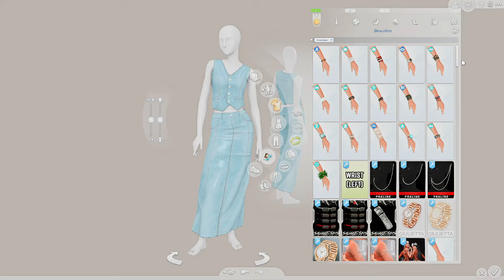Housewarmings & Gender Reveals 💛 | Becoming Mrs. Worthington EP 1 | The Sims 4 Let's Play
Brelyn's family have finally moved into their new home in San Sequoia. In today's episode we travel with her to her new job and find out the gender of her baby.

If you want to have you sims be in this lp use the hashtag TheWorthingtons on the gallery 💛

Common questions -
What g shade do I use? Aligned by Alyces World

Timestamps
0:00 - Intro Scene
2:08 - Introductions
6:06 - House Tour
15:00 - Work at the Luxe Legacy Agency
38:37 - Dinner w/ Camron & Tyler
48:31 - Gender Reveal
1:14:00 - Outro